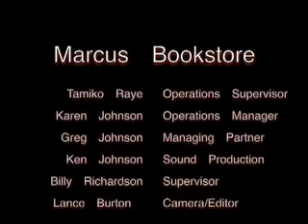Valerie Coleman Morris - "It's Your Money" Part 1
Watch and listen as Valerie Coleman Morris gives the tips that can help you put your financial house in order. With the aid of long time news anchor Belva Davis, peering in to query, we get the questions asked of Valerie that we ourselves would like to find out. Take advantage of this knowledge and wisdom from an expert whose CNN financial reporting career spans the most volatile moments of peaks and dips in global monetary, financial and fiscal policy direction. A close up witness of the political changes impacting not only our lives but her own family's living conditions as well. Hear how she's taken steps to manage, override and guide her family through the financial pit falls facing us all since the tech bubble burst, Wall Street collapsed and the housing market became a living nightmare. Then, go buy her new book -"It's Your Money - So Take it Personally" for the details you won't want to miss.